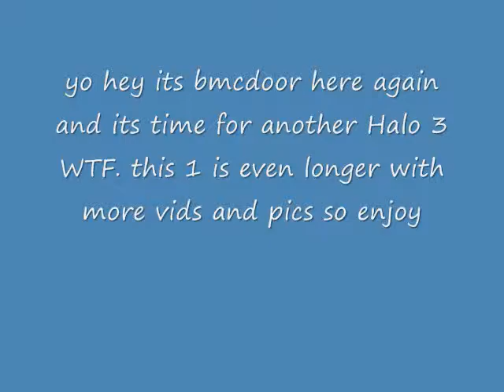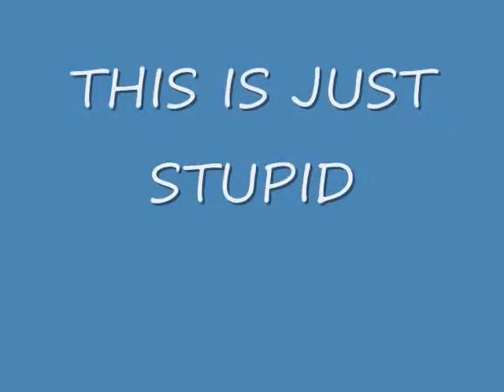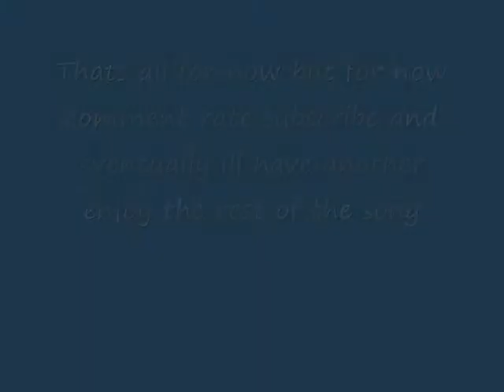Halo 3 WTF # 2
This is my second Halo 3 WTF so there will be more stuff to look at enjoy